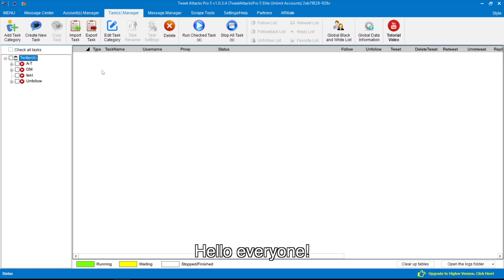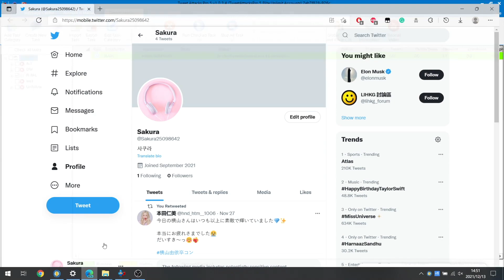Auto retweet & mention & like - TweetAttacksPro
In this video, I'm gonna show you how to auto retweet & mention & like via TweetAttacksPro.

If you have any question or requirement, leave a comment to let me know.